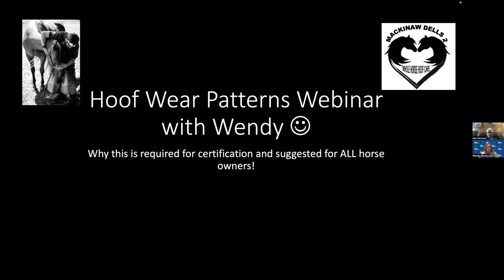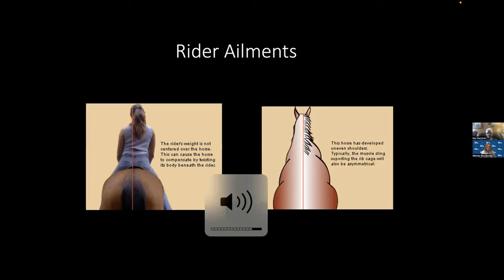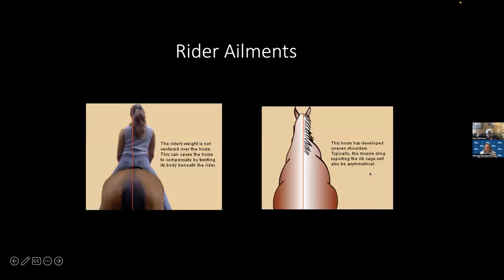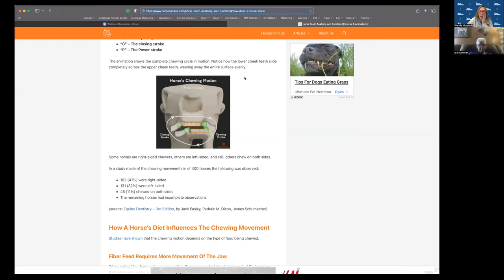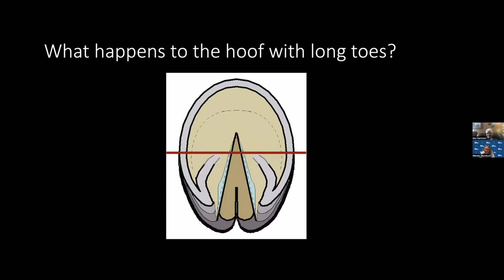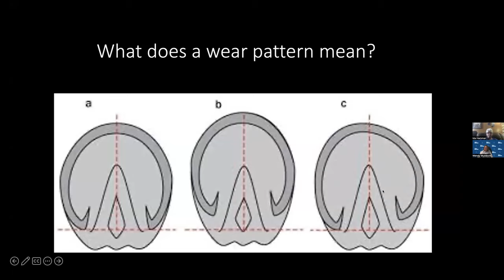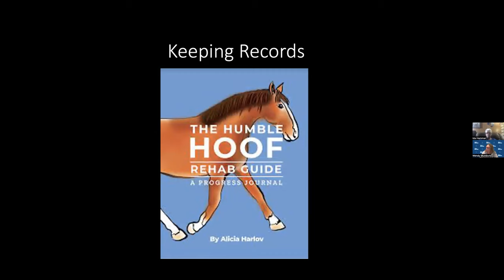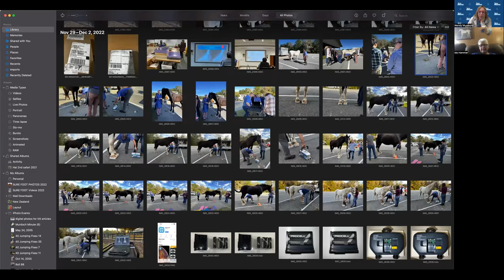No. 290. Ida Hammer - Hoof Wear patterns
Ida Hammer is a graduate and former member of the AANHCP. She has worked directly and indirectly with Pete Ramey and has several CE hours in conference time with Dr. Robert Bowker from Michigan State University, Dr. Deb Taylor Auburn University, the Late Dr. Kerry Ridgway. Ida also completed Dr. Eleanor Kellon NRC Plus and Nutrition as Therapy.
She founded The Applied Whole Horse Hoof Care Program with over 62 graduates nationwide and hundreds of students trimming and going through the program. She teaches throughout the United States and currently maintains a client base of around 300/325 horses.